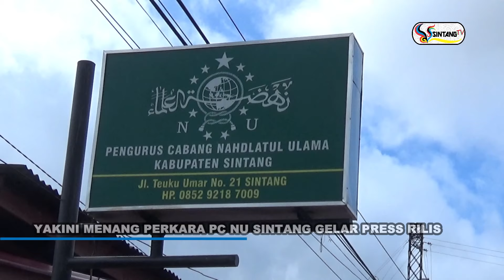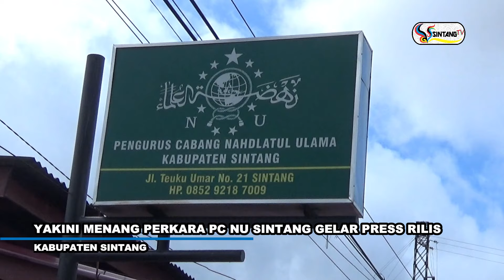YAKINI MENANG PERKARA PC NU SINTANG GELAR PRESS RILIS